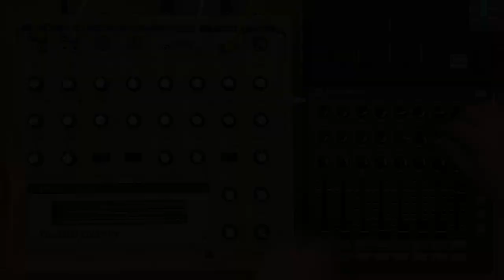The Dust Collector Setup No. 3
Groovebox send/return effect.

Set-up:
The MPC has two effect-sends set up so that they route their audio to the MPC's outputs 3 and 4, which are connected to The Dust Collector's reverb and delay respectively. The Dust Collector’s outputs are then connected to the MPC's inputs 1 and 2.
This way, when a channel on the MPC is routed to one of the sends, its audio is sent to the respective effect in The Dust Collector, whose "wet" output is reinserted in the MPC and mixed with the "dry" signal.
This way we have created a setup similar to having a hardware mixing console, with each of the MPC's instruments connected to one of its channels, and The Dust Collector connected to its send/return buses.

The MIDI controller (bottom right) is mapped to control the MPC's instrument's levels and effect-sends:
Channel 1: Kick
Channel 2: Snare
Channel 3: Hi-hat
Channel 4: Bass
Channel 5: Piano chord (skank)
Channel 6: Brass section
Channel 7: Synth
Channel 8: Riser FX

Send A: Spring reverb
Send B: Delay